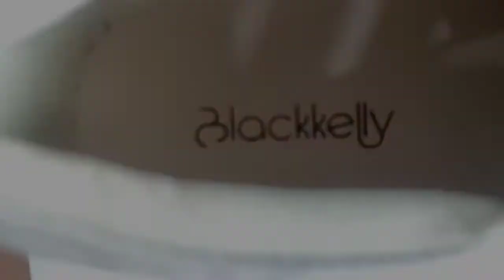Sepatu Casual Wanita Blackkelly NC LKR 648